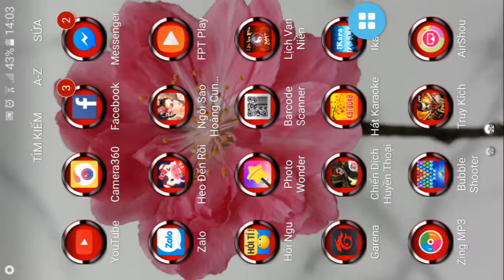Chien dich huyen thoai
Cach ban